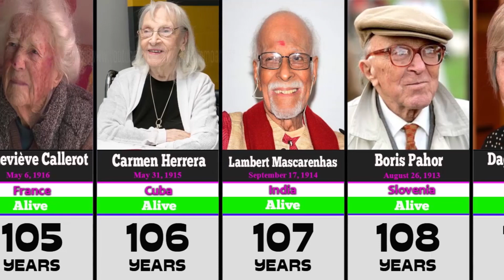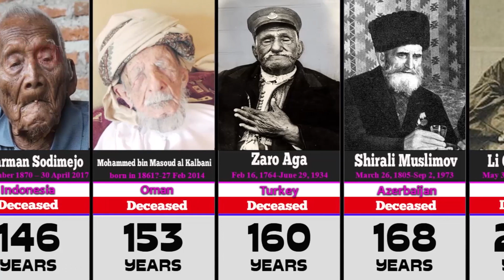Comparison; 50 Oldest People in the World 👴🏻🚶🏻‍♂️👵🏻🚶🏻‍♀️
This video shows the 50 oldest people in the world. Some of them have not been 100 % proved .

Who are the oldest people ever to have lived, and what are their secrets to longevity? If you're looking to live a long and healthy life, it may be good to examine the characteristics of centenarians to find the common threads.